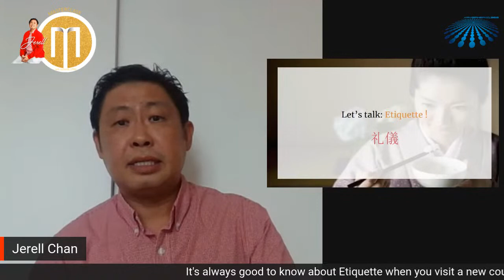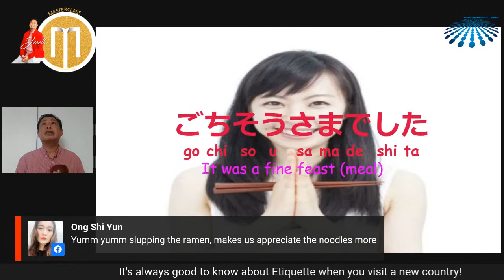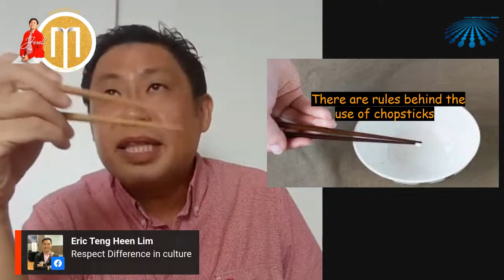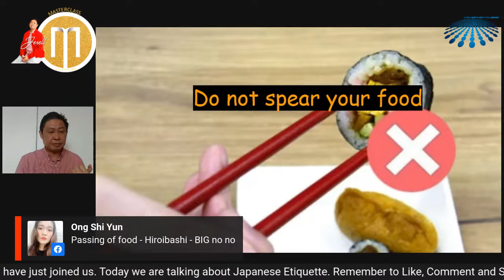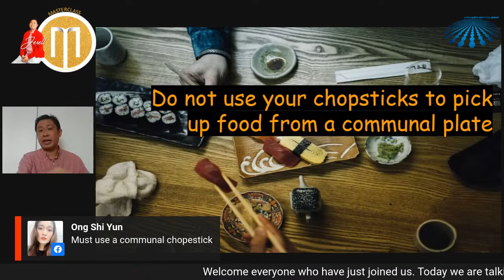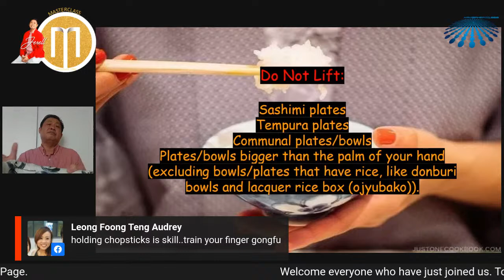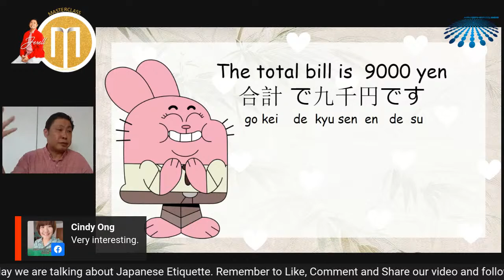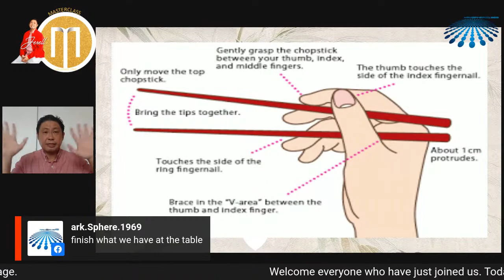20200809 Jerell Japanese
Come and Learn some Japanese with us